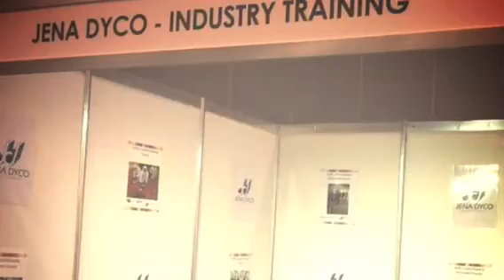Jena Dyco Mould Conference 2016